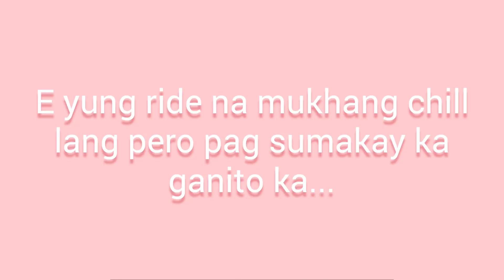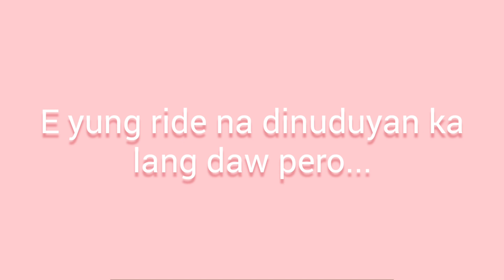Hiyawan sa STAR CITY ⭐⭐⭐